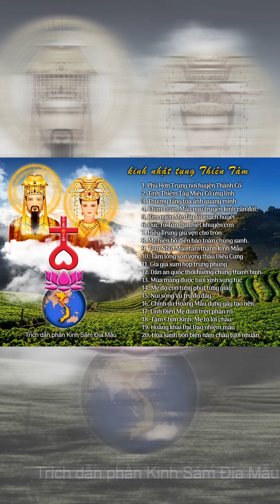Kinh Thiên Tâm (trích đoạn Sám Địa Mẫu) P.1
🌸 CẢNH ĐẸP TRÊN NÚI THIÊN LONG SƠN

📒 TỤNG KINH NHẬT TỤNG THIÊN TÂM (do Ngài Thiên Tuấn Kiệt duyệt ý chỉ)
❤️ Đạo Tràng Thiên Long Sơn hiệp cùng các quý huynh đệ tỷ muội tụng kinh tại Điện Mẫu linh thiêng.

ĐỨC NGỌC HOÀNG THƯỢNG ĐẾ & PHẬT MẪU DIÊU TRÌ